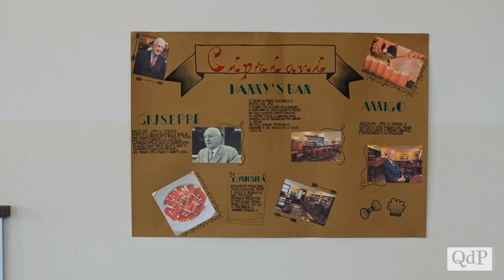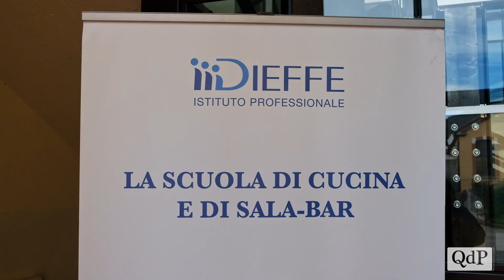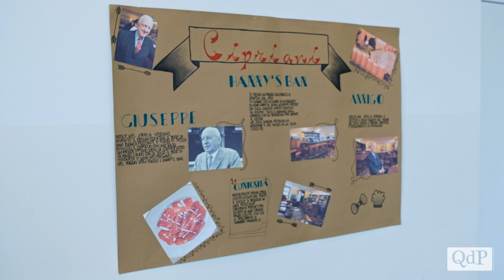La rivincita delle trattorie italiane per Arrigo Cipriani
La moda di alcuni ristoranti italiani che scimmiottano o copiano male i piatti e le cucine straniere è stata uno dei principali bersagli del discorso tenuto questa mattina da Arrigo Cipriani, famoso imprenditore della ristorazione e scrittore, agli alunni della scuola di ristorazione “Dieffe-Piero Berton” di Valdobbiadene. L’incontro di oggi si è tenuto nel rispetto delle misure per il contrasto al Covid-19 e solo alcuni studenti hanno potuto conoscere di persona l’illustre ospite, mentre gli altri ragazzi hanno seguito l’evento collegandosi dalle loro abitazioni nelle quali hanno seguito anche le altre lezioni online della giornata.